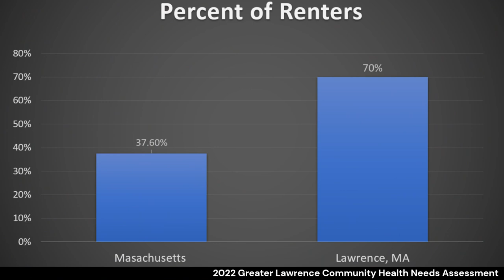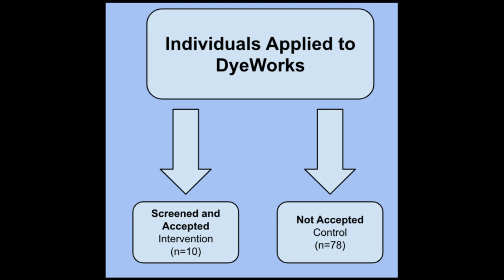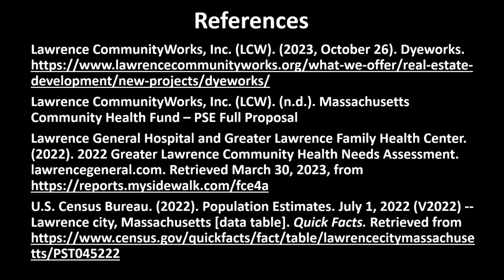DyeWorks: A Comprehensive, Affordable Housing Development in Lawrence, MA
video I made for a research symposium about a multilevel, comprehensive housing project that addresses key social determinants of health. probably the greatest 3 minute video ever made about the city of Lawrence.